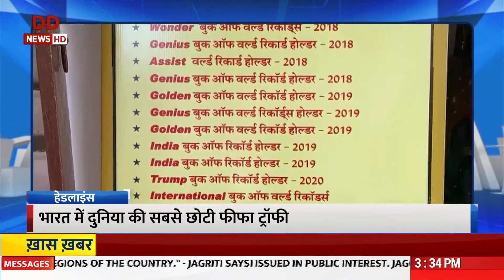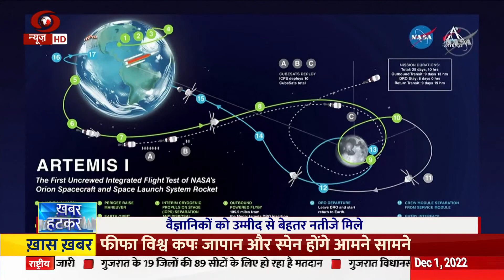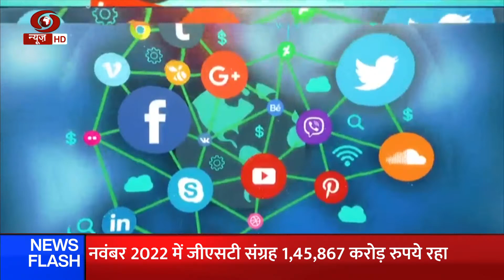विशेष कार्यक्रम :खबर हटकर